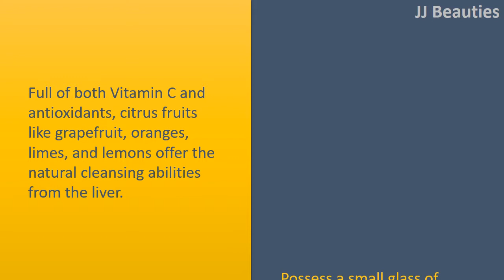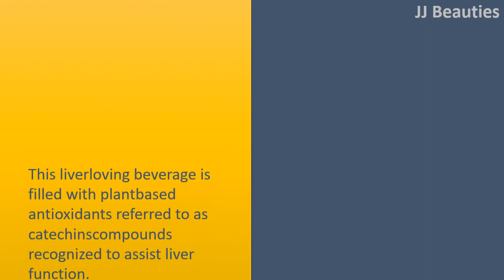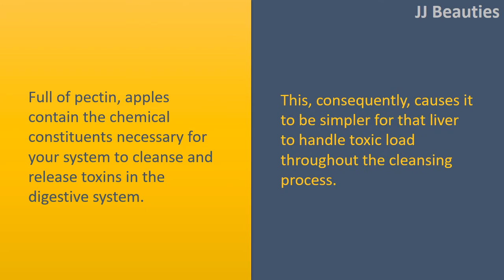Foods That Cleanse the Liver - Grapefruit and Garlic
" Foods That Cleanse the Liver.

Garlic.
Just a little of the pungent white bulb is able to activate liver enzymes which help the body get rid of toxins.
Garlic also holds high levels of allicin and selenium, two natural compounds that help with liver cleansing.

Grapefruit.
Full of both Vitamin C and antioxidants, citrus fruits like grapefruit, oranges, limes, and lemons offer the natural cleansing abilities from the liver.
Possess a small glass of freshlysqueezed grapefruit juice to improve manufacture of the liver detoxing enzymes which help get rid of carcinogens along with other toxins.

Beets and Carrots.
Both of them are very full of plantflavonoids and betacarotene eating beets and carrots can stimulate and support overall liver function.

Ecofriendly Tea.
This liverloving beverage is filled with plantbased antioxidants referred to as catechinscompounds recognized to assist liver function.
Ecofriendly teas are a scrumptious, healthy accessory for any diet. Keep in head that ecofriendly tea provides the benefits, not ecofriendly tea extract.
Some investigation suggests ecofriendly tea extract may really possess a negative impact on liver health.
Make it simple and keep to the beverage to savor the advantages of ecofriendly tea.

Apples.
Full of pectin, apples contain the chemical constituents necessary for your system to cleanse and release toxins in the digestive system.
This, consequently, causes it to be simpler for that liver to handle toxic load throughout the cleansing process.